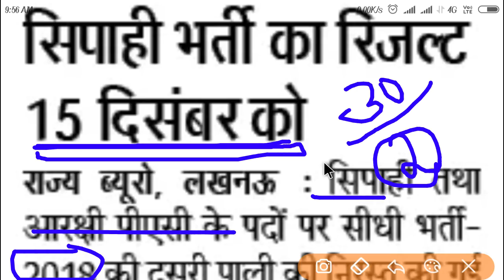Up police result cencal || उत्तर प्रदेश पुलिस रिजल्ट रद्द हुआ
Shiksha Academy
यूपी पुलिस कॉन्स्टेबल रिजल्ट 2018,
यूपी पुलिस कॉन्स्टेबल रिजल्ट,
up police constable result update,
up police constable result date,
up police constable result 2018 kab aayega,
up police constable result 2018 date,